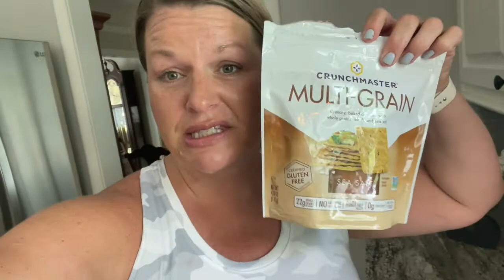WHAT I EAT IN A DAY + BACK ON TRACK + EASY DINNER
I'm back! Finally a new what I eat in a day!

Savory Oats
1/2 cup oats
1 cup water
20g whipped cream cheese
1oz sharp cheddar cheese
2 chicken sausages

Squash cassorole
6 cups squash
1 onion
Cook squash and onion in dutch oven
1/4 cup sour cream or non fat greek yogurt
1/4 cup mayo of choice
salt and pepper to taste
top with..
3/4 cup cheddar cheese
1/2 cup bread crumbs
Bake 350 for 30-40min

Would you like more accountability?? Join my Facebook group!

Loving my new makeup skincare routine! New year means self care is a must! Want color matched? Join my Beauty/Lifestyle Facebook group below!

Thank you from the bottom of my heart for taking the time to watch my videos!! This year I'm ready for!! Finding JOY in every moment!!

Always remember...
YOU are FLIPPIN PHENOMENAL!

xoxo,
Jme